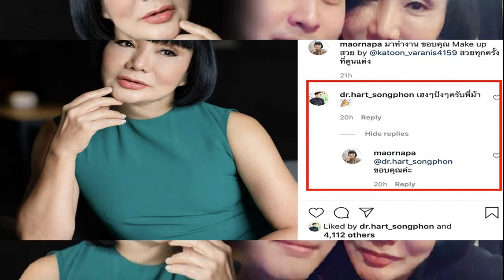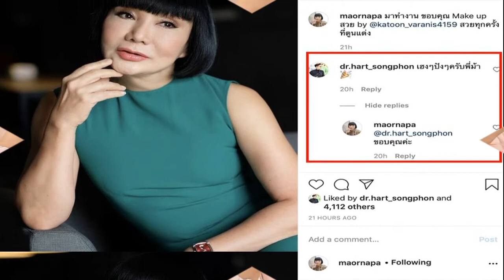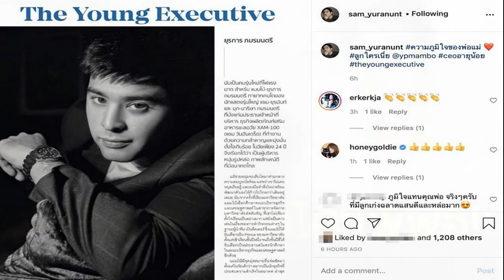ม้า อรนภา สุดตื้นตัน ได้กลับมาทำงานอีกครั้ง แฟนหนุ่มโผล่ให้กำลังใจกลางไอจี